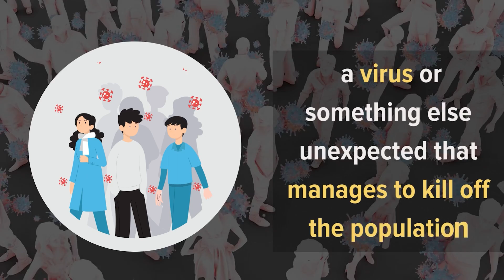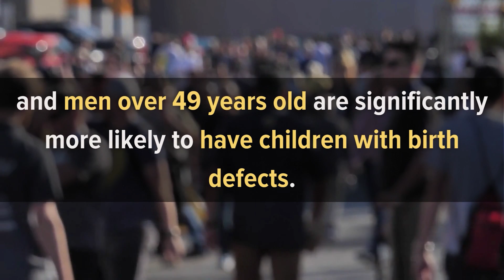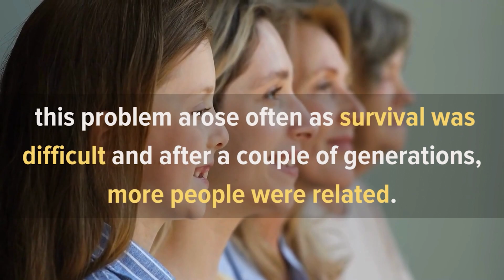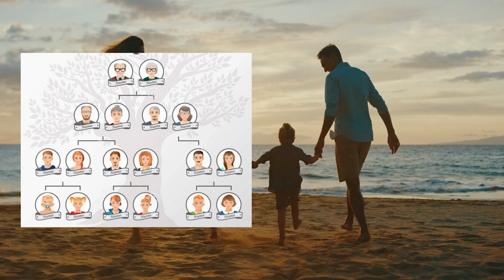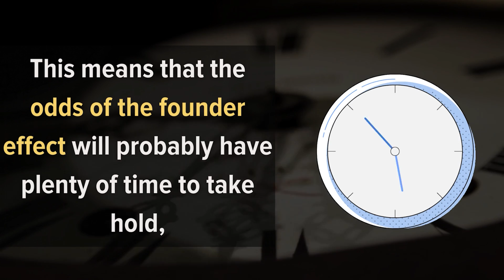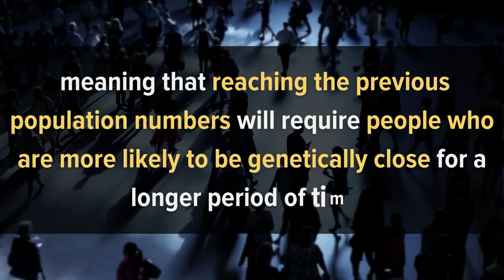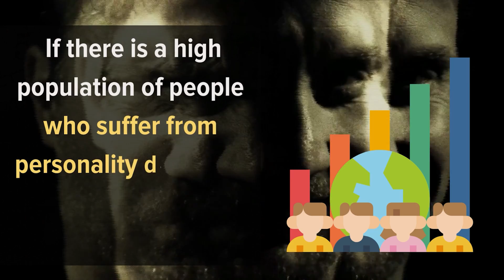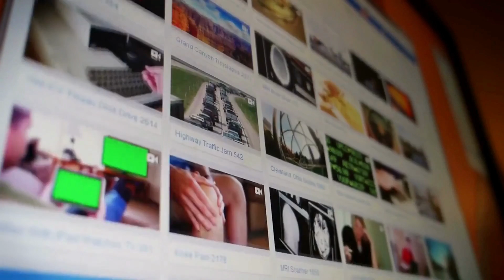Could 2 People Actually Repopulate Earth?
If Hollywood has taught us anything, it’s that there are so many varied ways for humanity to be almost entirely snuffed out. We could be wiped out by an asteroid or aliens. Or perhaps our demise will be a result of a natural disaster, whether it is caused by climate change or an event like a super volcano exploding. Or there could be a virus or something else unexpected that manages to kill off the population.

In the incredibly unlikely event that two people of the opposite gender survived and they weren’t related, is it possible that they could repopulate the Earth with humans?

The short answer is yes, it is possible. The slightly longer answer is that it is likely, but not probable.

Of course, there is a whole set of conditions that both people have to meet – beyond their gender and genetics.

1. The Childbearing Years 01:16
2. The Well-documented Problems with Incest 02:30
3. The Saving Grace and Potential Damage of Genetic Mutations 05:05
4. Branching out Or Staying Put 06:18
5. Another Catastrophic Event 08:09